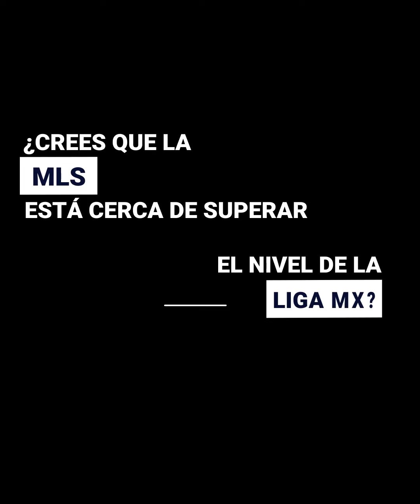Lo que no sabías del 'Matador'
El ‘Matador’ jugó en equipos como América, Tigres y Monterrey. ¿Quieres saber a quiénes considera REALMENTE GRANDES? Ups, no se guardó nada entre esas y otras confesiones más de su carrera. Checa esta entrevista con Ford Copita Alianza. @FordLatino